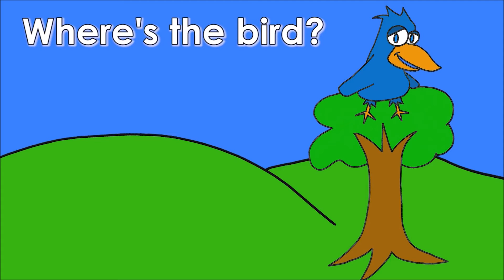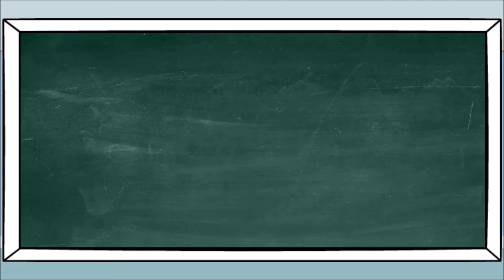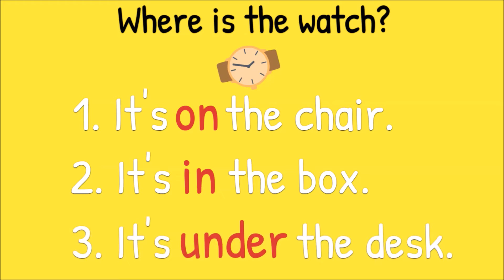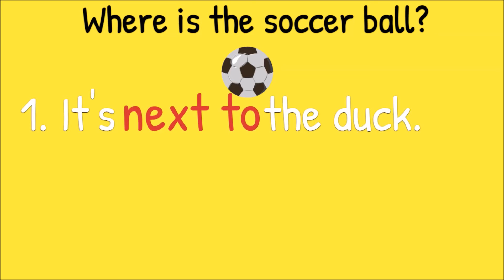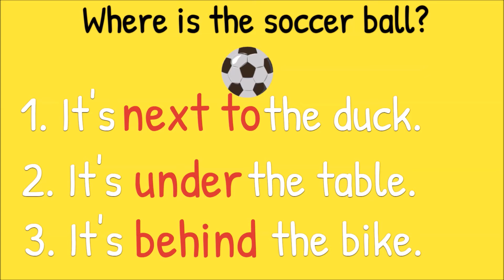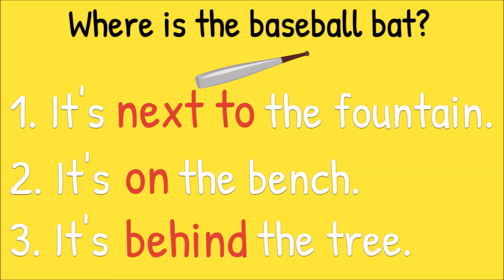LEARNING GAME - Prepositions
Let`s play! Revise Prepositions